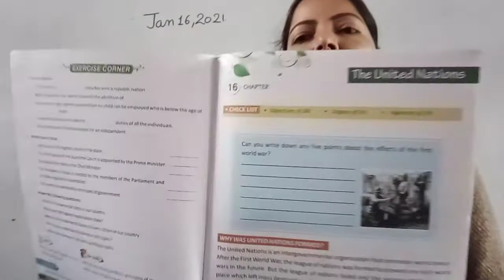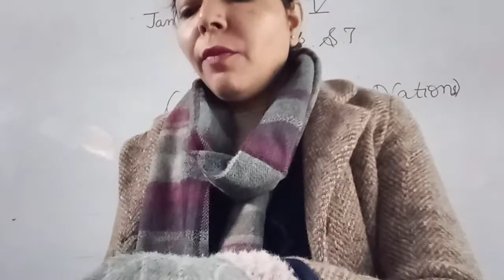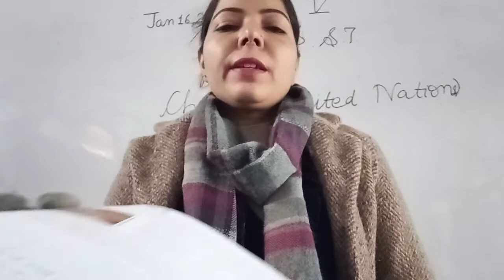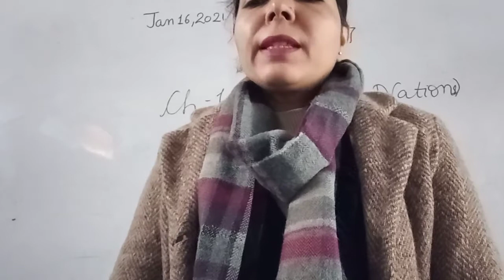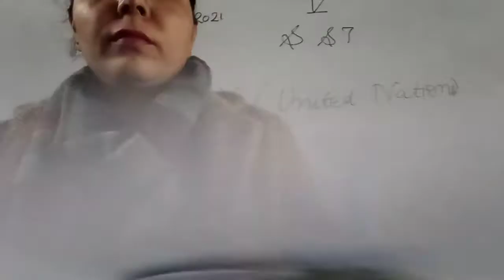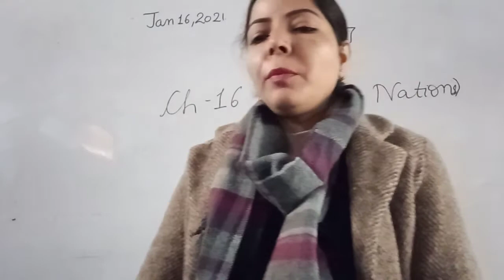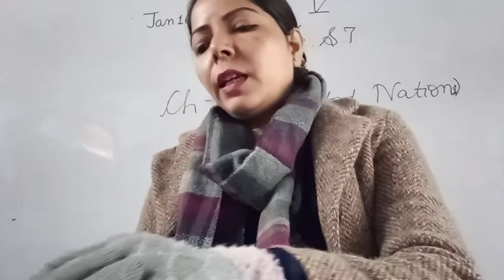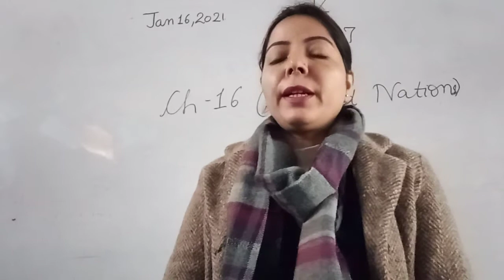5th S S T Ch 16 The United Nations